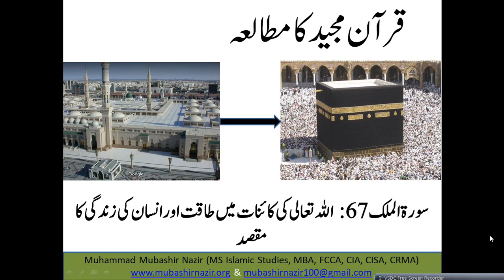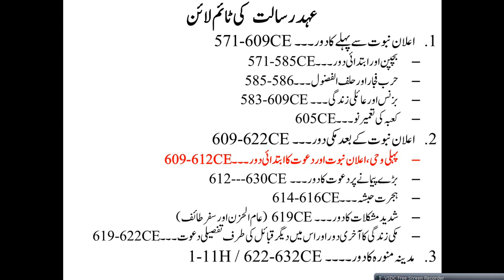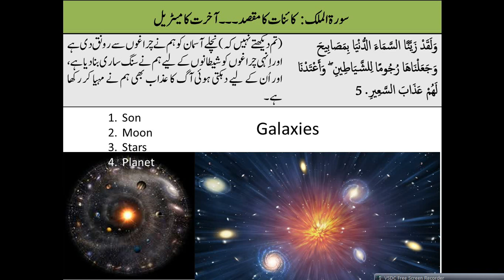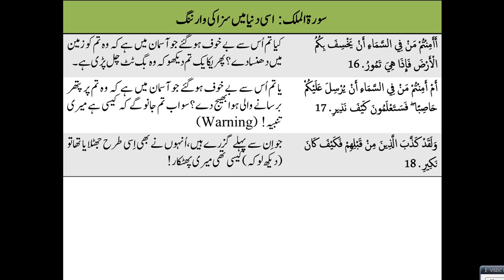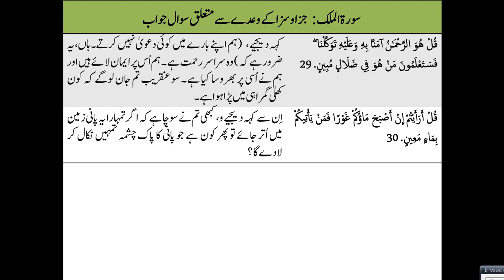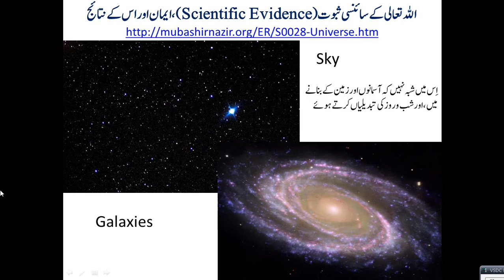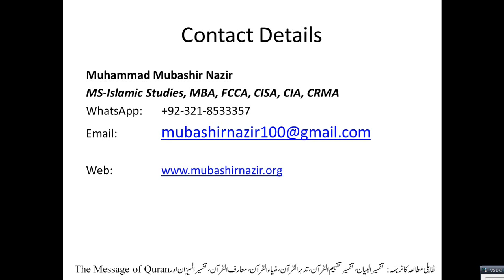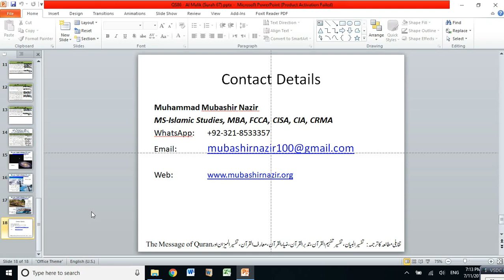Islamic Studies Program QS86 Al Malak (Surah 67) Allah's Power & Galaxies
Complete All Surah
Al-Baqarah 2
59. Al Hashr
66. Tahreem
108-114. Kausar, Al Kafiroon, Al Nasr, Al Lahab, Al Ikhlas, Al Falaq, Al Insaan
9. Taubah